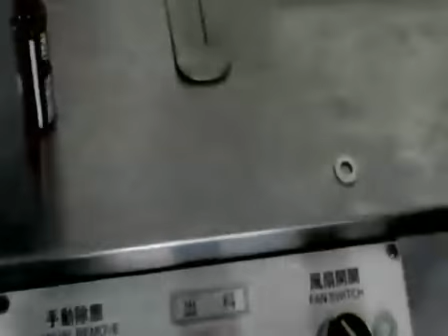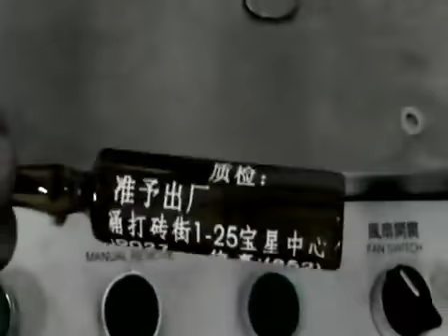Automatic Penholder Screen Printing machine for Printing Ampoule Bottle Testing 1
Company: HengCai Printing Machine Factory Limited